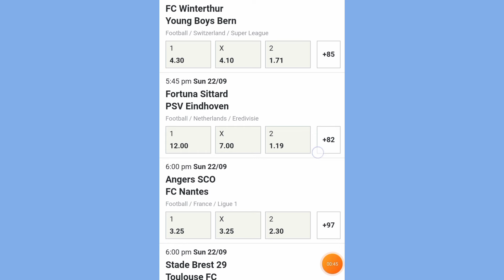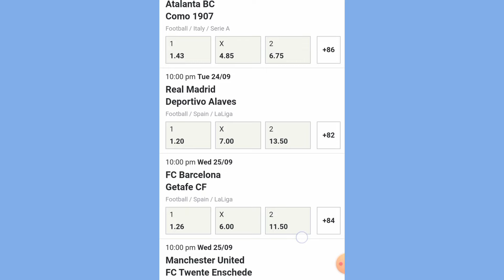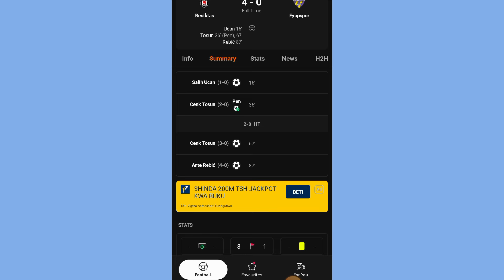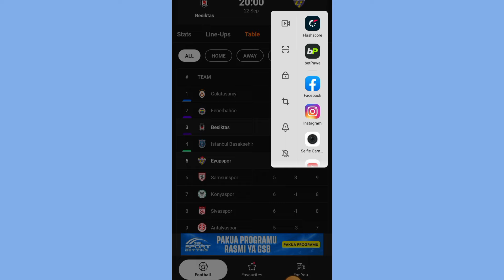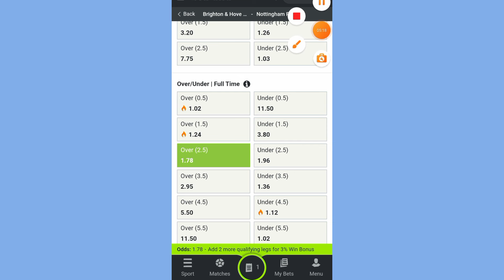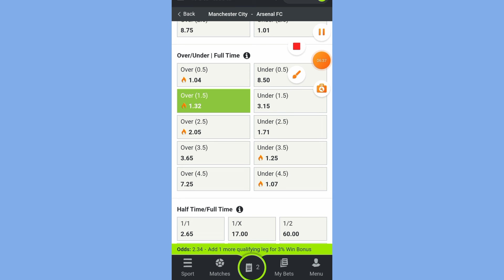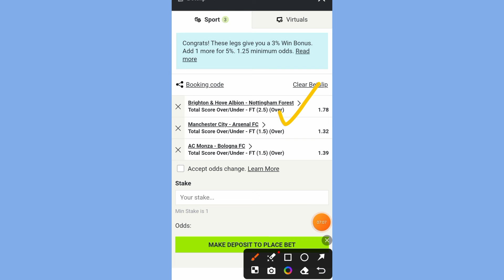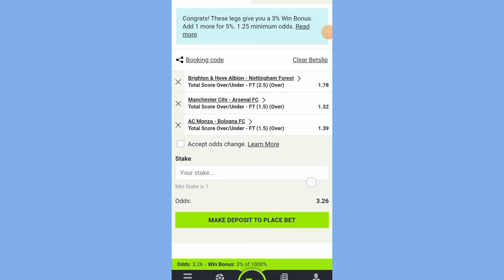ODDS 9 ZA LEO NI UWAKIKA TU ✅ -22-09-2024 BET NA USHINDI ✅